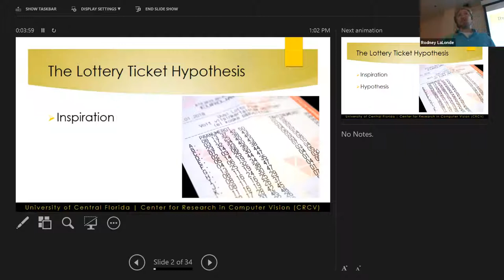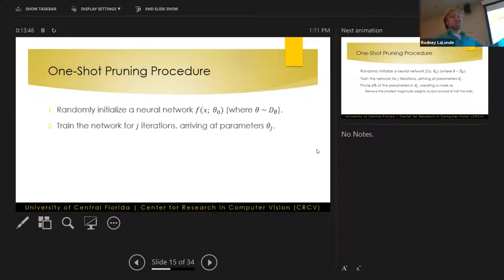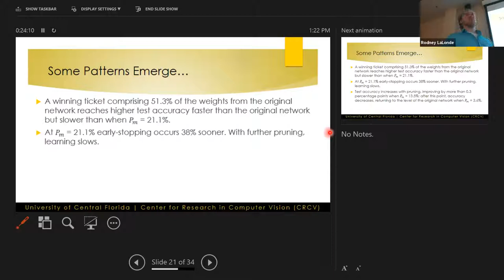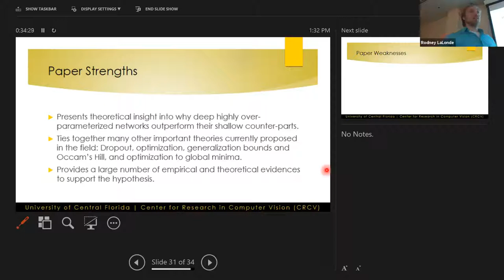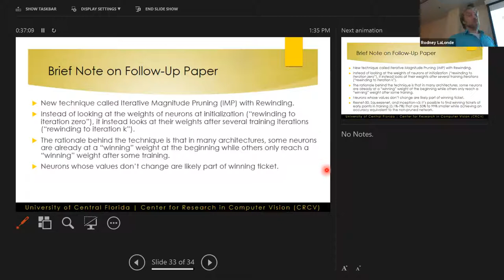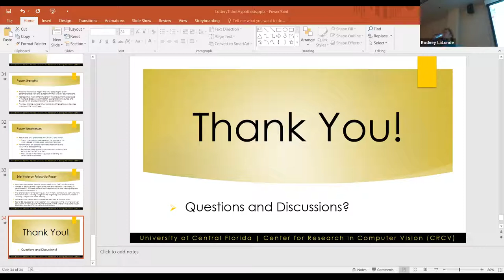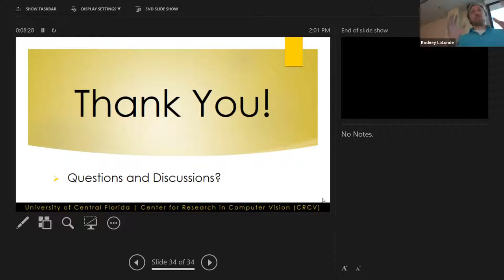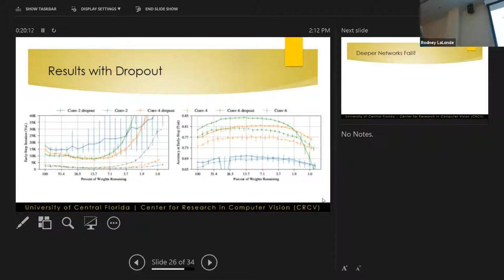The Lottery Ticket Hypothesis Explained! - Machine Learning Paper Explained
This presentation covers the recent ICLR 2019 Best Paper Award "The Lottery Ticket Hypothesis: Finding Sparse, Trainable Neural Networks" by Jonathan Frankle and Michael Carbin from MIT CSAIL.

The presentation was created and given by Rodney LaLonde from the Center for Research in Computer Vision (CRCV) at the University of Central Florida for the CAP6614: Current Topics in Machine Learning Course taught by Dr. Ulas Bagci.